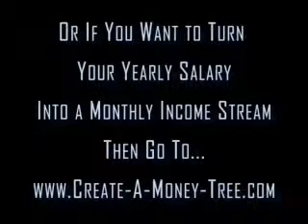How Does Time & Friendship Impact on Great Friendship...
Spending time with friends is important as great friendships develop & grow so much so friendship poems & friendship cards have been created to give as a friendship message